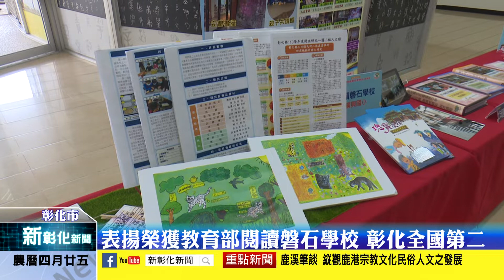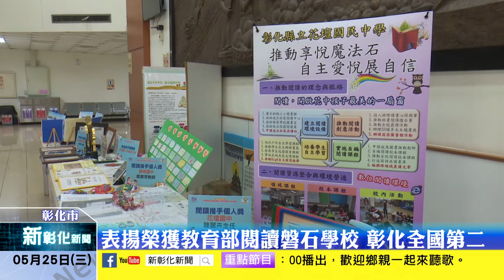新彰化新聞20220525 表揚榮獲教育部閱讀磐石學校 彰化全國第二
全國閱讀教育最高榮譽-111年度教育部獎勵國民中小學推動閱讀績優學校、團體及個人評選成績揭曉，彰化縣總計榮獲12個獎項，得獎數全國第二，彰化縣府今日頒獎表揚閱讀磐石學校及閱讀推手，感謝其對彰化縣閱讀教育的付出。